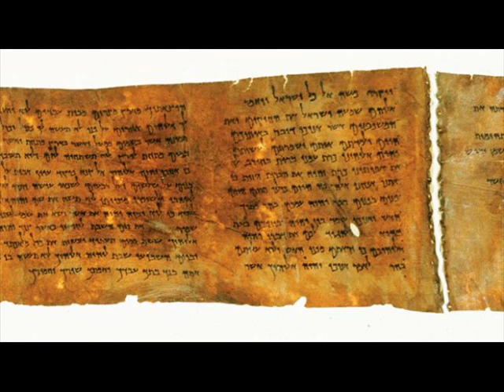Dead Sea Ten Commandments - Authentic or Bogus - Translate Now